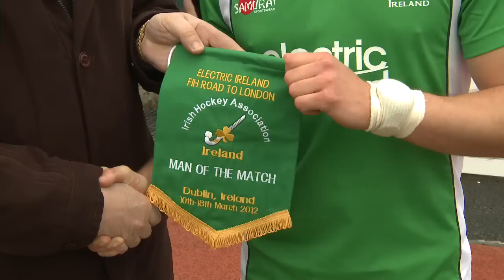Ireland Rout Ukraine To Make It Two From Two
Ireland followed up their opening day victory over Russia with a 12-0 rout of Ukraine on the second day of the Electric Ireland FIH Road to London tournament at Belfield.

The leading two countries from the six participants will play off for a place in the London Olympics and the home side gave their chances of reaching the decider a huge boost in a completely one sided encounter.

Ireland led 5-0 at halftime and man of the match Timmy Cockram completed a hat trick as Ireland hit seven without reply in the second half.

The hosts next face tournament favourites Korea, ranked six in the world, in a vital clash on Tuesday evening, in what is expected to be a sell out tie at the Dublin venue.